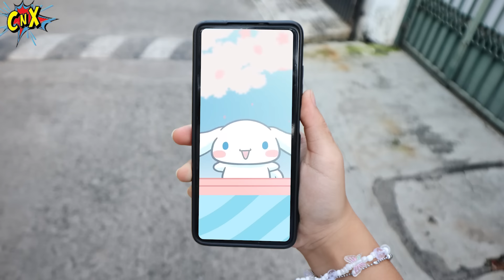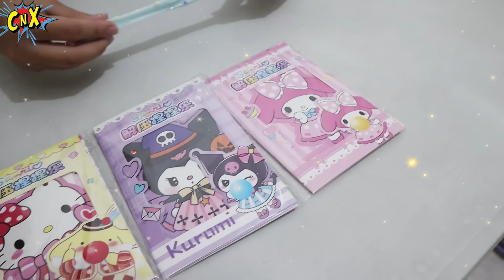BORONG SERBA SANRIO, KUROMI, CINNAMOROLL DI PASAR, FIDGET TOY MAINAN JELLY & SQUISHY ! Vlog Lucu CnX